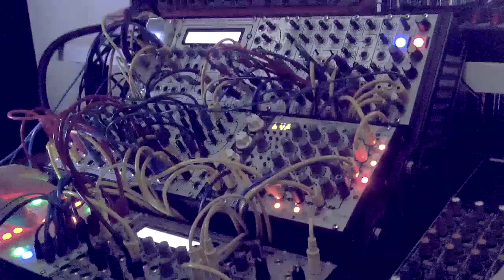TIPTOP ONE: Glitchmachines PERC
A small selection of samples from Glitchmachines PERC card for Tiptop Audio eurorack sample player module ONE
ONE is in trigger, fade and file select modes / free pitch. Triggered from Trigger Riot and Circadian Rhythms. Pitch CV from Z8000 and Pressure Points. File select CV is from Z8000. Playing clean - no processing, just sometimes a bit of Valhalla Room from TTA Z•DSP and Clocked delays from another Z•DSP
Tiptop BD808 - clean.
BD909, Mid TOM909, SNR808 are processed with Vermona VCDrive, Toppobrillo Multifilter HiPass and TTA Z2040.
HH909
Valhalla Room from TTA Z•DSP. Clocked delays from another Z•DSP

recorded live. a bit of compression and a bit of limiting on the mix bus.